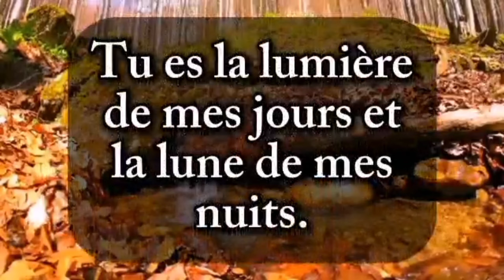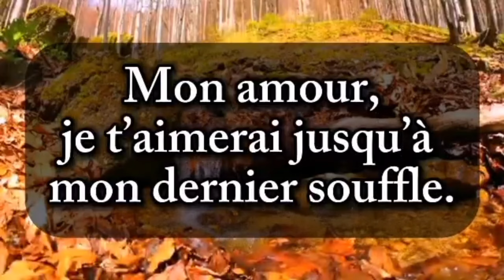Une lettre pour toi ma chérie 💙 tu es ma véritable âme sœur ❤️